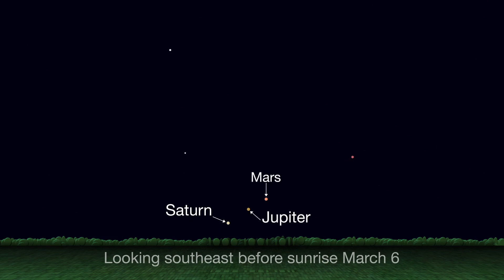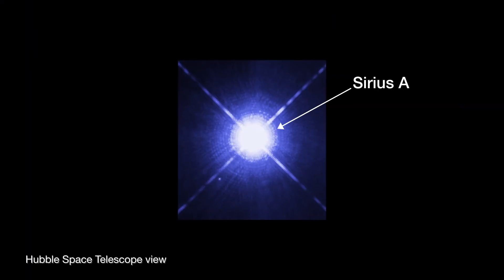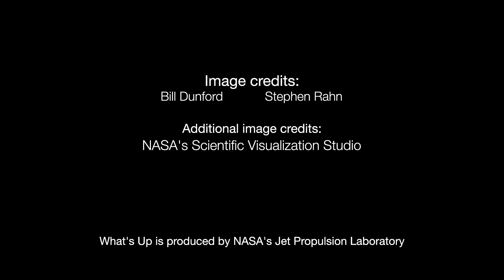'Celestial Quartet,’ Sirius and the moon in March 2020 skywatching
Mars, Jupiter, Saturn and the moon will create a 'celestial quartet' in the night sky during March. Also, find out where to spot the brightest star in the sky Sirius and more in this skywatching guide. - Night sky, March 2020: What you can see this month - Maps

Credit: NASA/JPL-Caltech